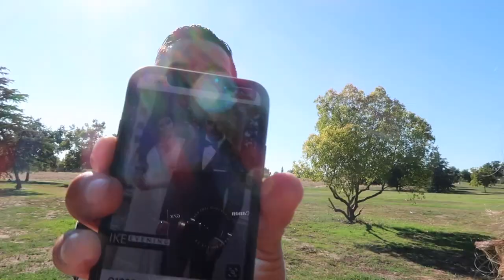ENGAGEMENT PHOTOSHOOT IN MALIBU | ASHLEYSALONSO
Hi guys!! Here's a glimpse of how my fiancé & I took our engagement photos!

xoxo, Ash